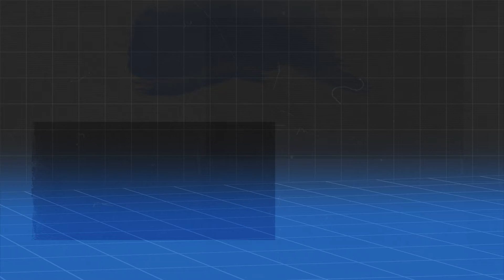¿Te gustaría practicar Parkour? I Cinemax Latinoamérica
Quizás has visto esas maniobras con movimientos de ninjas que parecieras ser efectos especiales. Tiene un nombre: parkour. Puedes ver muchos de estos movimientos en Fortaleza Prohibida por Cinemax Latinoamérica.